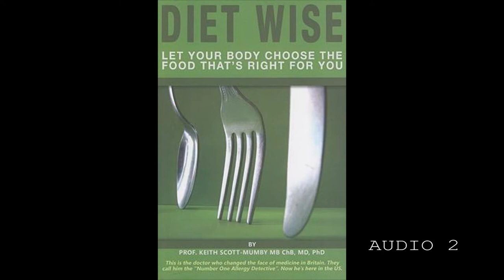Diet Wise 002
Sharing my reads :D
Book written by Prof. Keith Scott-Mumby.